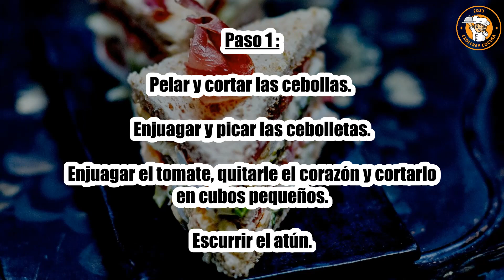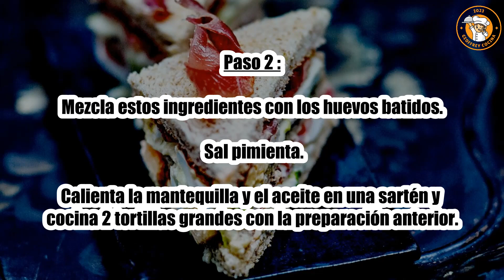Receta : Sándwich de pescado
Hola a todos, hoy recettescooking.com os presenta la siguiente Receta : Sándwich club de pescado

TIEMPO TOTAL: 25 minutos
Preparación: 15 minutos
Tiempo de cocción: 10 minutos

Ingredientes :

12 rebanadas grandes de pan integral
4 cebolletas pequeñas
1 tomate
100 g lonchas finas de tocino
100 g Atún al natural
6 huevos
30 g de rúcula
20 gramos de mantequilla
2 cucharadas. cucharada de aceite de maní
1 cucharada. Mostaza a la pimienta de Espelette
6 ramitas de cebollino
Sal
Pimienta

Paso 1: Pelar y cortar las cebollas. Enjuagar y picar las cebolletas.

Enjuagar el tomate, quitarle el corazón y cortarlo en cubos pequeños. Escurrir el atún.

Paso 2: Mezcla estos ingredientes con los huevos batidos. Sal pimienta.

Calienta la mantequilla y el aceite en una sartén y cocina 2 tortillas grandes con la preparación anterior.

Paso 3: En una sartén dorar también el tocino.

Enjuagar y escurrir la rúcula. Tuesta ligeramente el pan de sándwich y untalo con un poco de mostaza.

Paso 4: Coloca 1 capa de tortilla, 1 capa de tocino y rúcula sobre 1 rebanada de pan. Coloca una segunda rebanada de pan, rehace las capas y coloca una última rebanada de pan.

Paso 5: sujeta la pila con una brocheta de madera.

Con un cuchillo grande, retira la corteza y corta el sándwich en diagonal. Servir rápidamente.